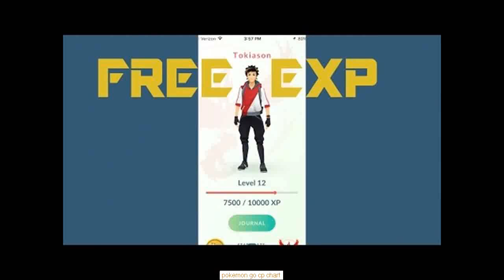░▒▓ Pokemon Go Beginners Guide ✿ Secrets Revealed! ✿ Get Pro Tips Now! ★★★★ Reviews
Pokemon Go Beginners Guide - pokemon go hack code - pokemon go wiki.
pokemon go hack no jailbreak - cp pokemon go wiki.
ep 51 las aventuras de pokémon go!! 10 secrets you didn't know about "pokemon go" pokemongo. pokemon go was a boon to the stock value of nintendo which owns a part of the pokémon company.
"pokemon go" is a free-to-play location-based augmented reality mobile game developed by niantic and published by the pokémon company as part of the pokémon franchise.  an optional companion bluetooth wearable device  the pokémon go plus  is planned for future release and will alert users when pokémon are nearby..

 así de impactante es pokémon go... pokemon go hack on android.